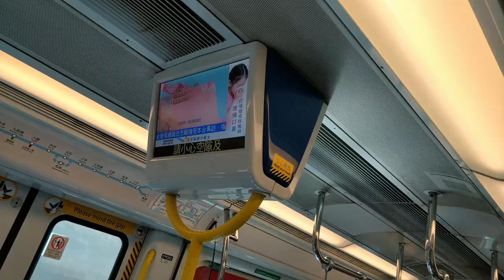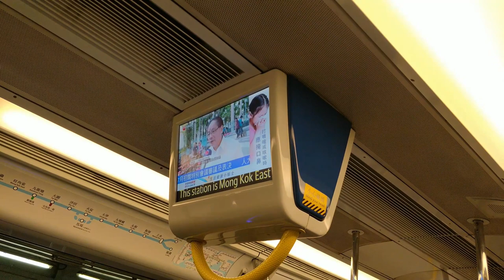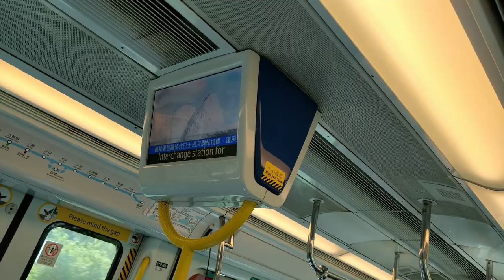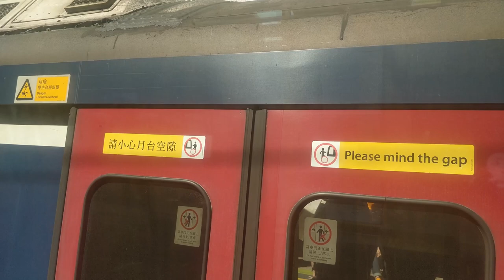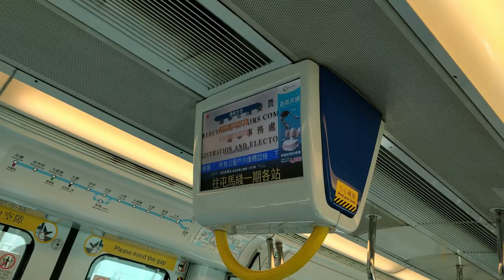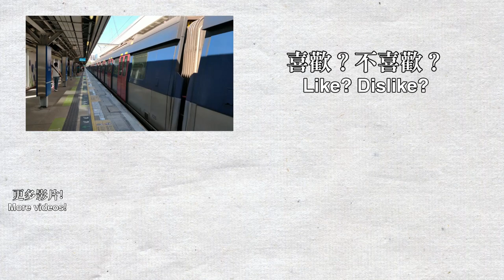【🚇東鐵千九】港鐵東鐵綫行車片段 East Rail Line train ride - 紅磡－大圍 (IKK train)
東鐵綫的12卡IKK train將會在未來數月內全面退出東鐵綫，由全新的R-train以及現有的MLR以混合營運模式取代（雖然R-train投入服務時間目前不斷延後...），而這些IKK train將會縮短至8卡前往屯馬綫服務。
MTR East Rail Line train ride from Hung Hom to Tai Wai on the IKK-train.

0:00 紅磡站
1:01 紅磡前往旺角東
5:22 旺角東站
6:10 旺角東前往九龍塘
8:20 九龍塘站
9:09 九龍塘前往大圍
13:07 大圍站